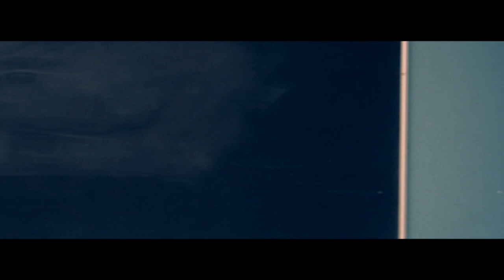Espace Imaginaire - School Project ( French Version )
Filmed At the Stanislas College ( College Stanislas ) 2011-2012